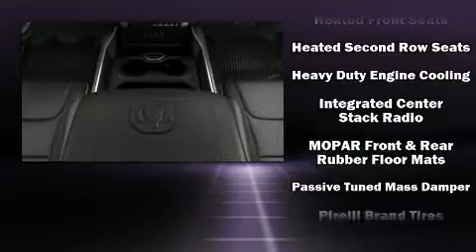2022 Ram 1500 LARAMIE CREW CAB 4X4 5'7 BOX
Introducing the 2022 Ram 1500 This 4 door, 5 passenger truck provides a satisfying ride for all passengers. It features an automatic transmission, 4-wheel drive, and a powerful 8 cylinder engine. A wealth of standard features means that you no longer have to sacrifice. Such as remote keyless entry, 1-touch window functionality, voice activated navigation, a built-in garage door transmitter, power front seats, cruise control, an overhead console, and seat memory. Features such as automatic climate control and leather upholstery prove that economical transportation does not need to be sparsely equipped. Power adjustable pedals allow the driver to optimize his or her driving position, enhancing visibility, comfort and safety. Rear passengers enjoy the seat heating functionality, keeping them warm during the winter months. Audio features include an AM/FM radio, steering wheel mounted audio controls, and 19 speakers, providing excellent sound throughout the cabin. Passengers are protected by various safety and security features, including: dual front impact airbags, front side impact airbags, traction control, brake assist, a security system, and 4 wheel disc brakes with ABS. You'll never lose visibility with rain sensing wipers, which activate automatically when the drops start to fall. Our team is professional, and we offer a no-pressure environment. They'll work with you to find the right vehicle at a price you can afford. Come on in and take a test drive!